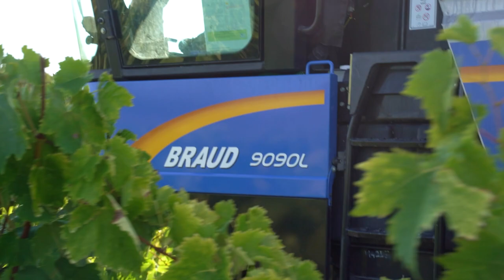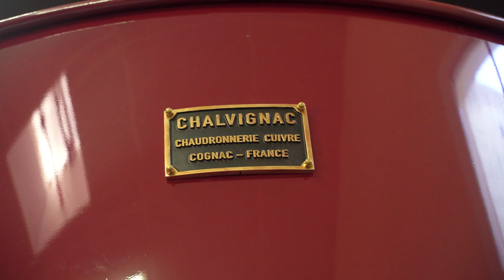Témoignage client #28, Laurent et Fabien Marie, Réaux-Sur-Trèfle, Charente-Maritime (FR)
Partons à la rencontre de Laurent Marie, rejoins par son frère Fabien, viticulteurs en Charente-Maritime. Aujourd'hui, ils nous parlent de leur BRAUD 9090L et comment elle a remplacé deux machines.

Embarquez pour un tour du monde des vignobles. Rencontrez les vignerons dans leur quotidien au côté de leur machine à vendanger New Holland. Ils nous racontent leurs expériences, leur histoire, leur méthode de travail et nous dévoilent leurs meilleurs conseils dans les témoignages Braud.

Embark on a world tour of the vineyards. Meet the winegrowers in their daily lives at the side of their New Holland grape harvesters. They tell us about their experiences, their history, their working methods and give us their best advice in the Braud testimonials.